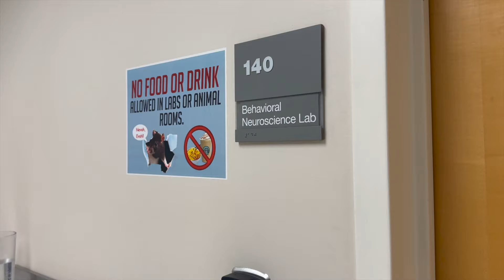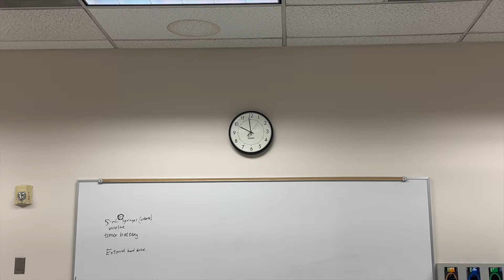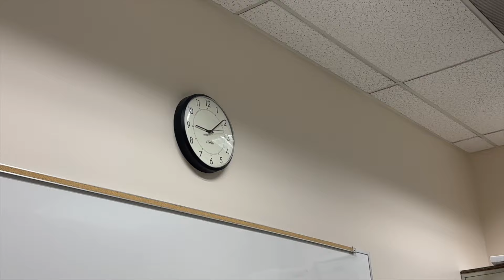Starting My Thesis as a Neuroscience Senior 🔬🗒️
hello!!

thesis has taken over my life at this point and everything is always so hectic and i'm always so tired :'). but! i hope you guys enjoyed this video and got some insight on what it may be like thesising in a lab.

i love you guys lots and take care!!

xoxo,
mia ♡

PS. If you're reading this, sorry if the video is a bit choppy! Some edits had to be made through YouTube post-upload, so it may not be as smooth as my normal editing. - mia of 04/23/24

 ☁︎ faq ☁︎
birthday: april 24, 2002
ethnicity: vietnamese
equipment: iphone 14 pro max + final cut pro x
mbti: infj-t
uni: i don’t want to disclose the name of my school but i study in the us!
     depop: @mmiakim